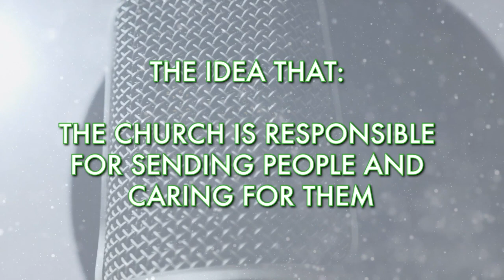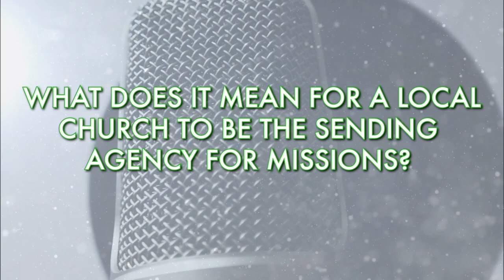What Does It Mean For A Church To Be The Sending Agency In Missions? - Episode 2 (Ft. Mike McKinley)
The Radstock Missions Podcast: Episode Two

Join Steve Palframan and Brian Jose as they chat to Pastor Mike McKinley about how Sterling Park Baptist Church have sent their own church members to start new churches in some of the world's toughest places.

Mike also shares how this global mission focus has had an incredible impact on the church family at Sterling Park.

To join the Radstock Network of Churches, or to find out more